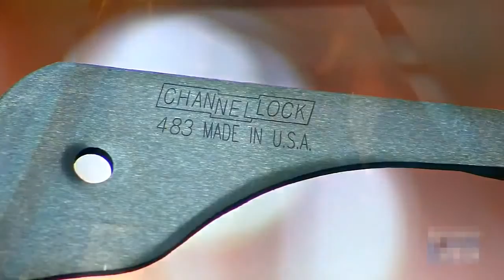Как делают клещи и пассатижи